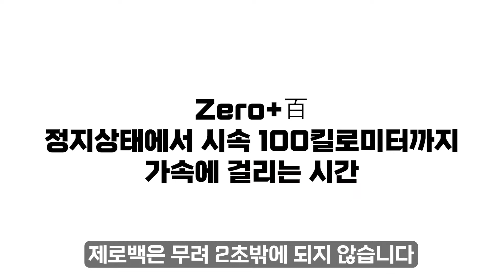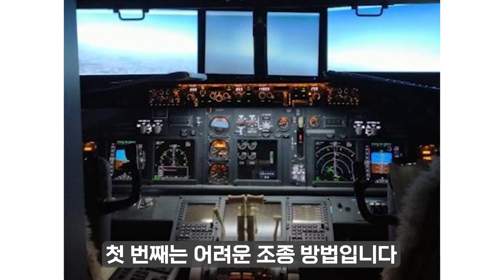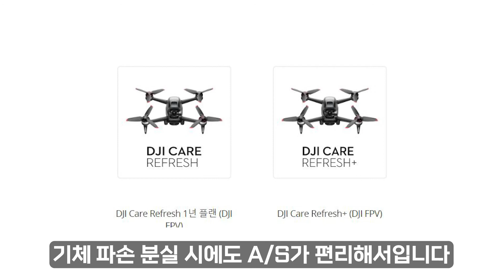[EDU] FPV 드론 설명 및 추천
안녕하세요 군집텍입니다.

군집텍 영상입니다!

play with all the skills  [ GOONZIPTEC ]
music, video, performance, edu, design, robotics and convergence

- 드론융합아트
- 미디어아트융합
- 음원.영상제작
- 로보틱스연구개발
- 창의적 인재교육
- There is no correct answer 답을 정해 놓지 않은 크레이티브 컴퍼니
- Ayo (Are you ok?) 서로의 안부를 늘 묻는 함께하는 컴퍼니